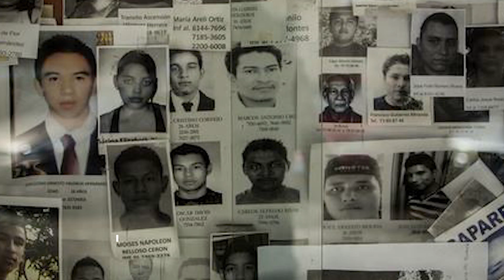Rebasa México las 100 mil desapariciones